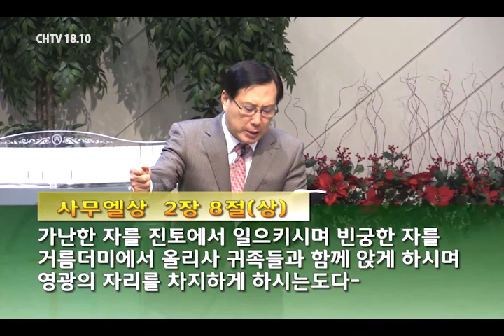말씀의 샘터 - 김의철 목사 "경험으로 아는 믿음" (삼상 2:1-11) chtv1810.com